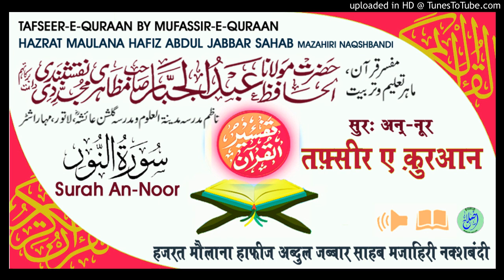Tafseer Surah An-Noor Aayat.48-52 HAZRAT MAULANA HAFIZ ABDUL JABBAR SAHAB MAZAHIRI NAQSHBANDI